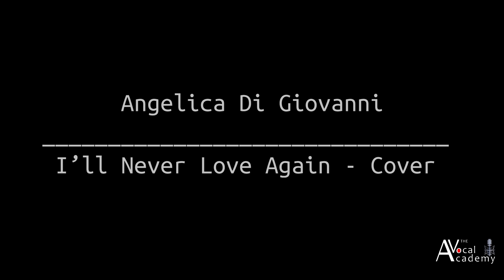Angelica Di Giovanni - I'll never love again cover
The Vocal Academy™